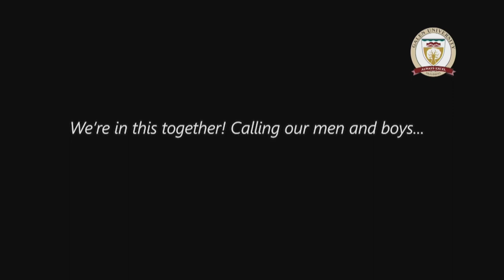The Galen Hour Season 5: Episode One - Introductory Episode!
The Galen Hour Season Premiere: Season 5 - Midterm Development Strategy
Episode One - Introductory Episode!